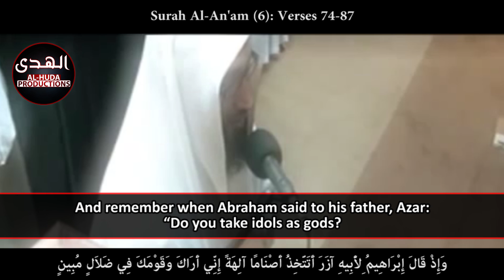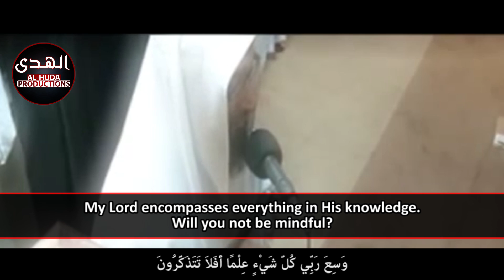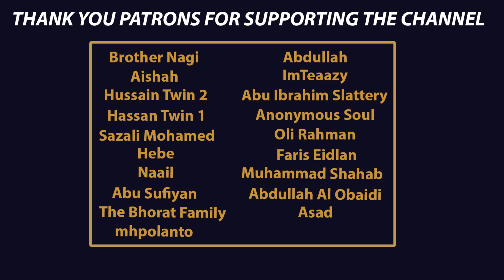Story Of Prophet Ibrahim | Sheikh Moutasem Al-Hameedi | Beautiful Qur'an Recitation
Surah Al-An'am (6): Verses 74-87 recited by Sheikh Moutasem Al-Hameedi